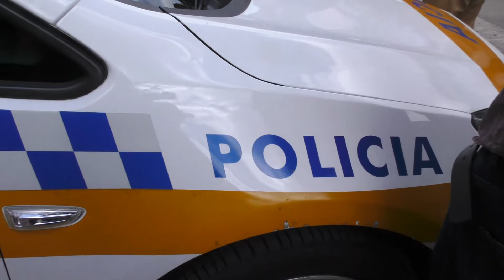DELEGACIÓN DEL GOBIERNO REFUERZA EL DISPOSITIVO DE SEGURIDAD ORGANIZADO PARA LAS FIESTAS TORRELAVEGA